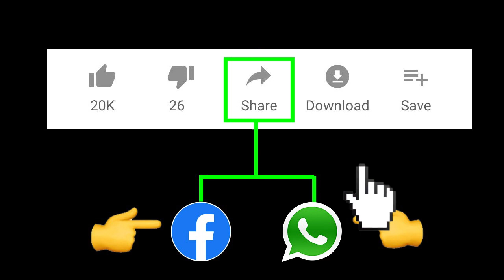అమిత్ షా నుంచి ABN RK కి వచ్చిన న్యూస్ తో OPERATION AP మొదలెట్టాడు ? | New Operation in AP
appolitics chandraba6bu apnews tdpnews ysrcpఅమిత్ షా నుంచి ABN RK కి వచ్చిన న్యూస్ తో OPERATION AP మొదలెట్టాడు ? | New Operation in AP